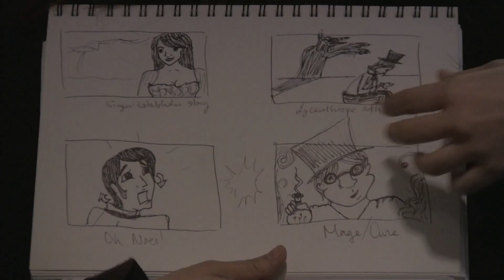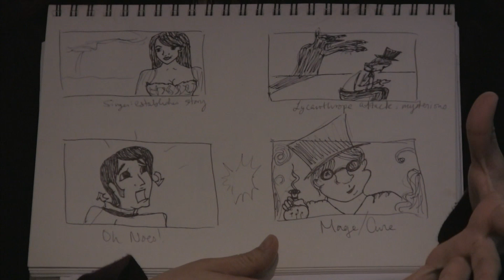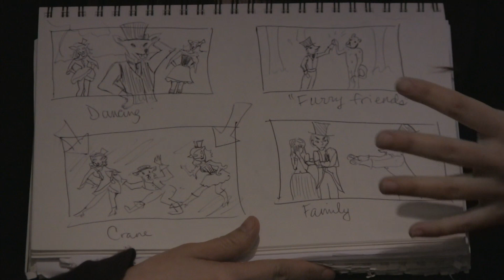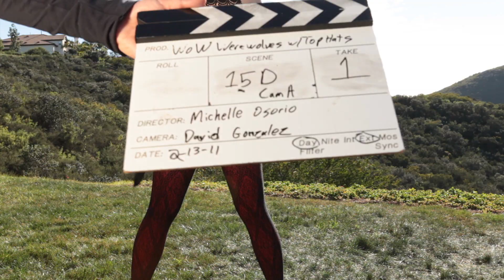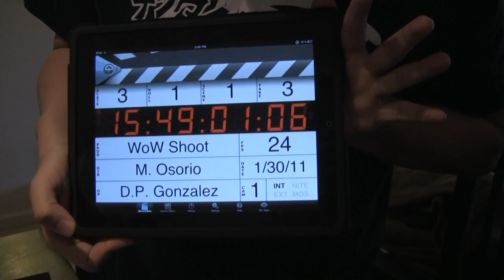Making a World of Warcraft music video - "Werewolves with Top Hats" behind the scenes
NEW VIDEO: Girls Like You music video Disney Princess style! *** This was our trusty team of Kill9 volunteers having a blast making this video game-based music video.